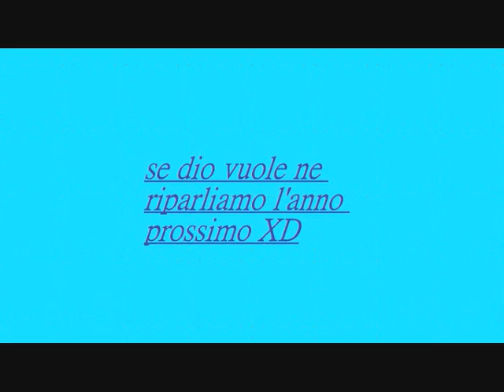the bertarelli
1°e and 2°e